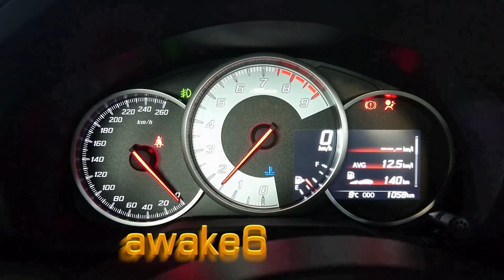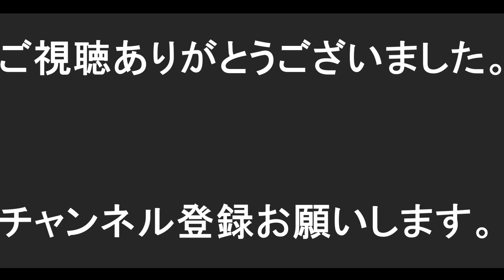86/BRZで行く 平成たぶん最後のツーリングin下関カモンワーフ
2019年3月10日
86/BRZ のツーリングに参加
秋吉台から下関への移動を編集
ツーリングって良いですね。